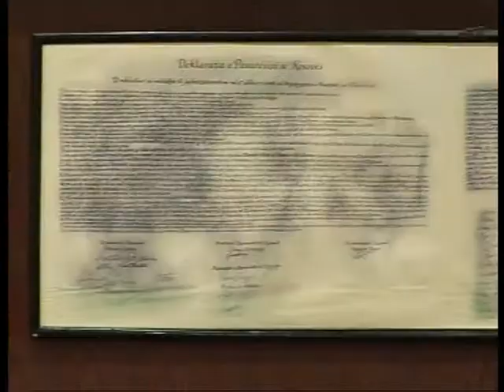Asambleja Komunale Prizren - 17.02.2014